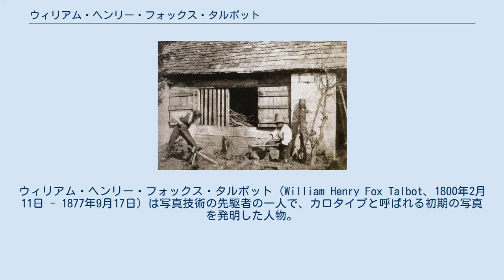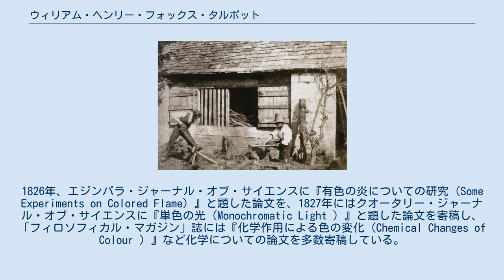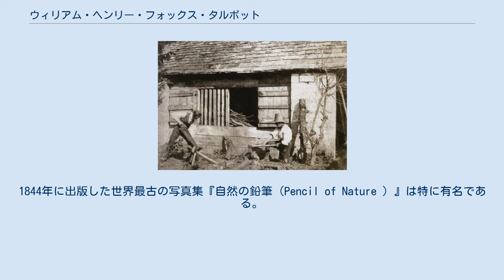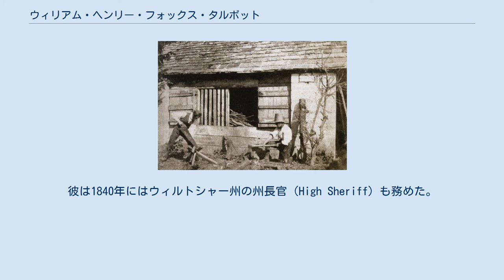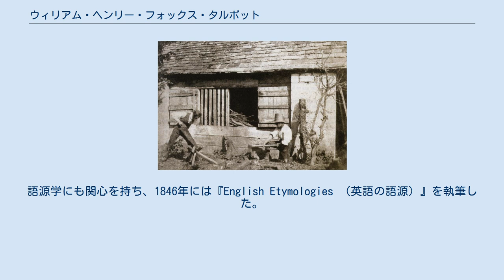ウィリアム・ヘンリー・フォックス・タルボット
ウィリアム・ヘンリー・フォックス・タルボット（William Henry Fox Talbot、1800年2月11日 - 1877年9月17日）は写真技術の先駆者の一人で、カロタイプと呼ばれる初期の写真を発明した人物。
政治家、考古学者、語源学者でもあった。
イギリス人。
姓は、トルボットとも表記する。
 1831年に王立協会のフェローに選出されている。
 フォックス・タルボットは1800年、グレートブリテン王国（現在のイギリス）・イングランド、ドーセットにあるメルベリー（Melbury）という町で、ウィリアム・ダヴェンポート・タルボットと、夫人エリザベス・フォックス・ストラングウェイズ（第2代イルチェスター伯ヘンリー・フォックス・ストラングウェイズの娘）の間に一人息子として生まれた。
彼は1817年にハーロー校からケンブリッジ大学トリニティ・カレッジへ進学し、1820年にパーソン・プライズを受賞し、翌1821年に数学学位試験を優秀な成績で合格した。
 1822年から1872年にかけて、彼は王立協会に主に数学についての論文を多く投稿している。
研究生活の初期、彼は光学の研究を行い、これが後に写真術として結実した。
1826年、エジンバラ・ジャーナル・オブ・サイエンスに『有色の炎についての研究（Some Experiments on Colored Flame）』と題した論文を、1827年にはクオータリー・ジャーナル・オブ・サイエンスに『単色の光（Monochromatic Light ）』と題した論文を寄稿し、「フィロソフィカル・マガジン」誌には『化学作用による色の変化（Chemical Changes of Colour ）』など化学についての論文を多数寄稿している。
 1827年から亡くなるまで、ウィルトシャー州にあるラコック・アビーを住居としていた。
 フランスのルイ・ジャック・マンデ・ダゲールが1839年に太陽光で撮った銀板写真（ダゲレオタイプ）を発表するより早く、タルボットは写真の実験にとりかかっている。
彼が写真技術に手をつけたきっかけは1833年にイタリアへ新婚旅行に行った際のことだった。
彼は描画補助器具カメラ・ルシダやカメラ・オブスクラを使って旅先の風景をスケッチしたがうまく風景を描き残せず、この方法に失望してしまった。
しかしカメラ・オブスクラの中に写る縮小された自然の風景に心を惹かれ、この美しい映像を永久に残す方法はないかと考えた。
これが、光で紙に直接光景を焼き付ける研究の開始に繋がったといわれる。
彼は硝酸銀溶液をしみこませた紙を使い感光紙を作り、黒白の反転した陰画を固定して、印画紙に陽画を焼き付けるというネガポジ式の手段を1835年に発見していたが、一旦中断し数学研究を続けていた。
 ダゲールが光の像を銀板に定着させる技術を開発したという第一報が発表された直後、1839年1月25日にタルボットは4年前に発明していたという画像数枚を王立協会で公開した。
さらに2週間以内にタルボットは王立協会に対し、光で絵を描くという自分の技術（当時は「写真」、photograph ではなく、「フォトジェニック・ドローイング」、photogenic drawing と呼んでいた）の詳細を公開した（ダゲールが自分の技術の詳細をフランス学士院科学アカデミーで公表するのはこの後の8月になる）。
 タルボットの撮ったカロタイプ。
ウィルトシャー州の働く大工、1842-43年 タルボットは、ジョン・ハーシェルら多くの科学者から協力を得て研究を進め、1840年までに技術を完成させた。
1841年にはカロタイプ、または発明者の名をとりタルボタイプ（talbotype ）とよばれる写真製法を発表した。
これはハーシェルやジョゼフ・バンクロフト・リード（Joseph Bancroft Reade）らの先行する研究を反映させたもので、タルボットの独自の貢献は陰画（ネガ）を作り、そこから多数の陽画（ポジ）を焼き付けることを可能にするというアイデアだった（ネガとポジという言葉自体はハーシェルの発案である）。
また没食子酸を用いて潜像を現像するのもタルボットのアイデアだった。
 彼はこの技術によって王立協会から183...